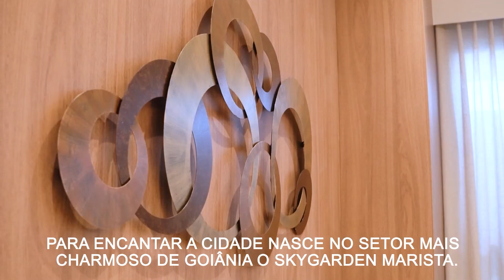SkyGarden Marista - Apartamento decorado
O gigante do Marista, localizado na 1.141.

Apartamentos 3 ou 4 suítes com 227 m², três vagas de garagem.